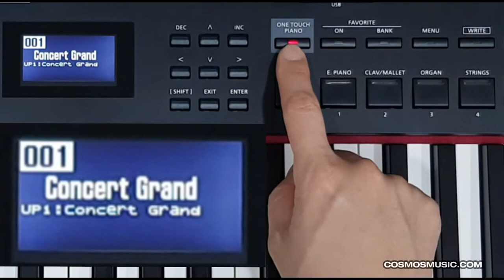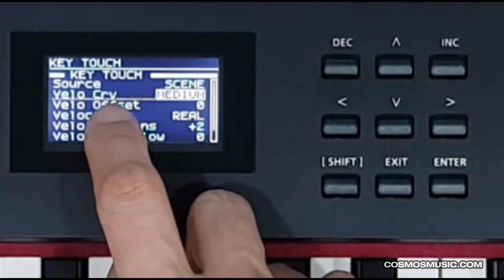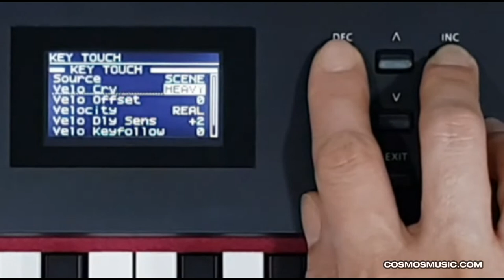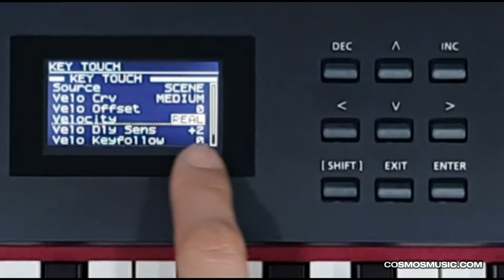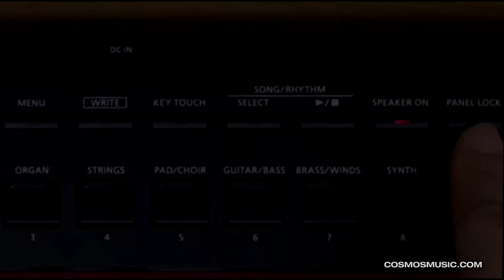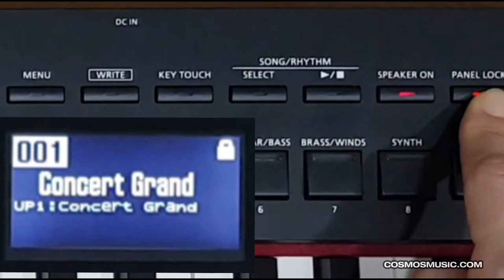Roland RD-88 영상 매뉴얼 - 버튼의 기능 2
강사 - 노송

0:05  원터치피아노
1:36  피아노 터치감 변경